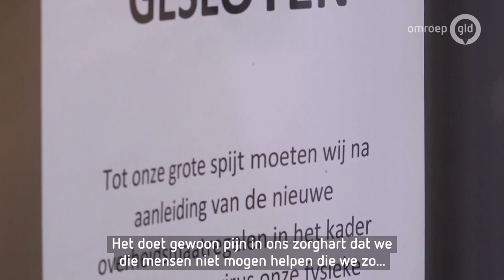Chiropractor mag niet open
Didam - Ze hebben zware maanden achter de rug: kapper Coos Tieleman, chiropractor Annique Holleman en rijschoolhouder Harold Straatsma. Sinds op 14 december de huidige lockdown van start ging, konden ze hun werk niet uitoefenen. Dinsdagavond sprak demissionair premier Mark Rutte echter verlossende woorden: mensen in contactberoepen mogen weer aan de slag.